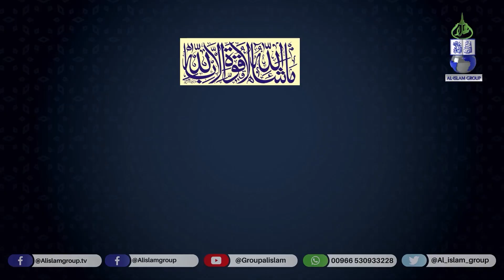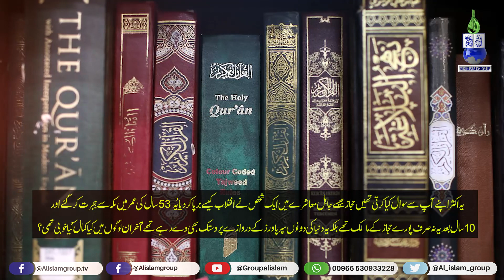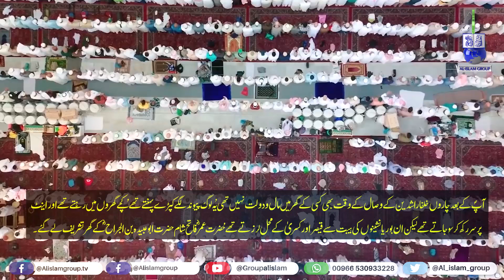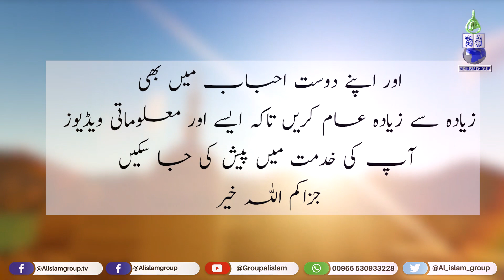Riyasat e Madina ka Rasta ریاست مدینہ کا راستہ Mamata Banerjee l ममता बनर्जी ممتا بنرجی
Riyasat e Madina ka Rasta  ریاست مدینہ کا راستہ  Mamata Banerjee  ममता बनर्जी   ممتا بنرجی سادگی کا آئی کون  মমতা বন্দ্যোপাধ্যায়